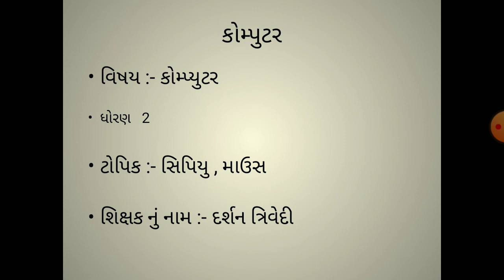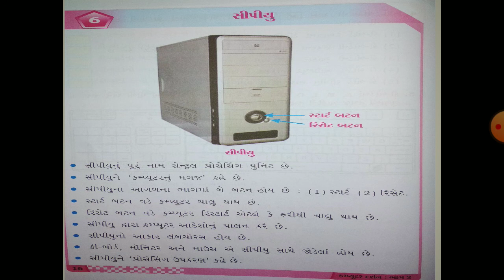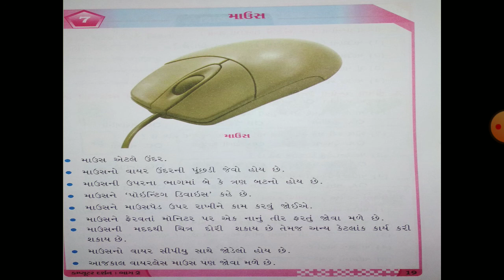કોમ્પ્યુટર ધોરણ 2 પ્રકરણ 6 અને 7